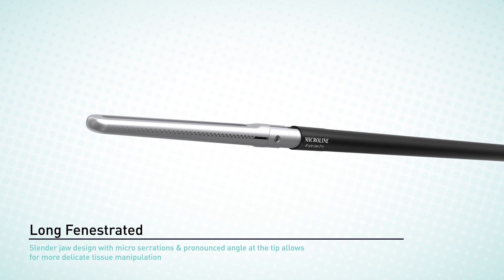Long Fenestrated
Slender jaw design with micro serrations & pronounced angle at the tip allows for more delicate tissue manipulation